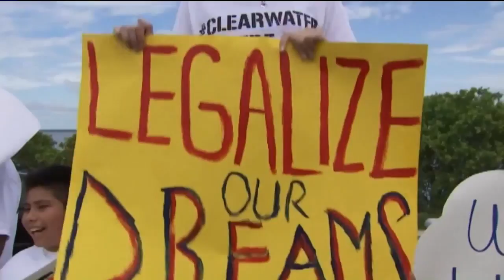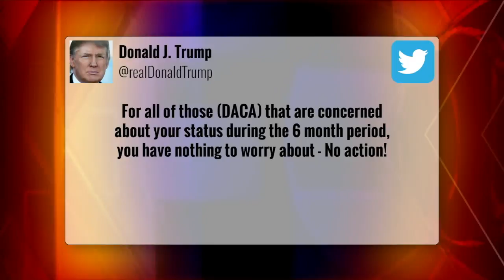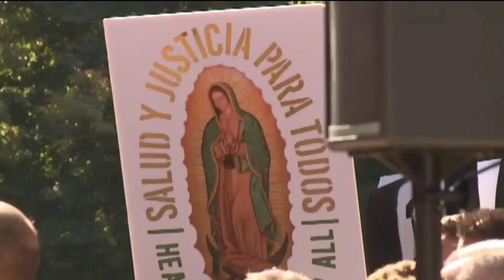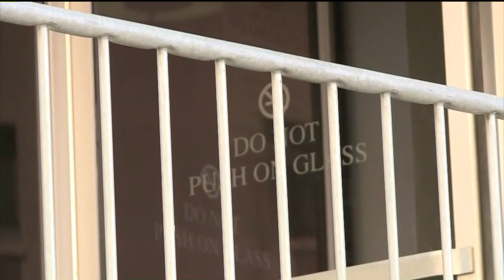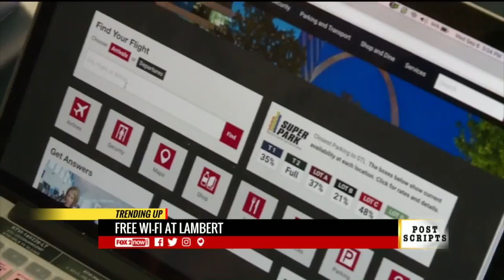Post Scripts 090917